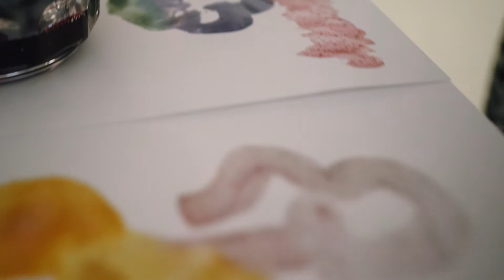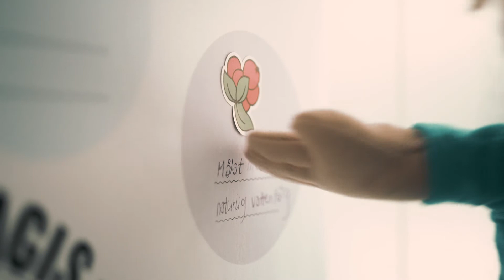Giftfritt dagis träff 2: naturliga färger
Martha och Carl-Herman gör egen färg att måla med.